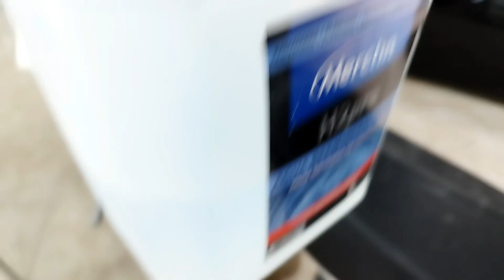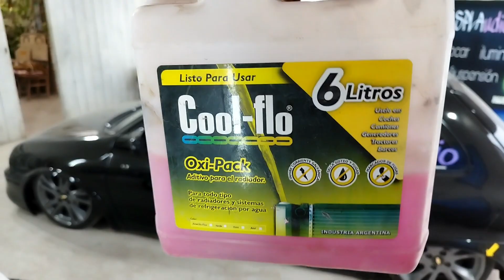Cagiva Agrale 200 2t!! El nuevo Proyecto ✊️🚀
Buenas gente en este video les presentamos el cagiva agrale 200 que acabamos de comprar!